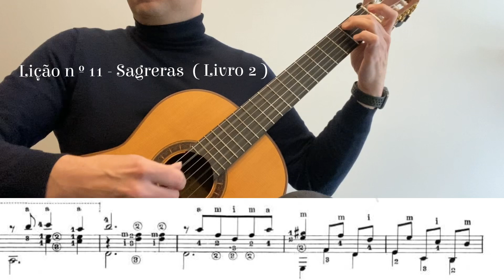Lição n 11 (Livro 2 ) - Sagreras